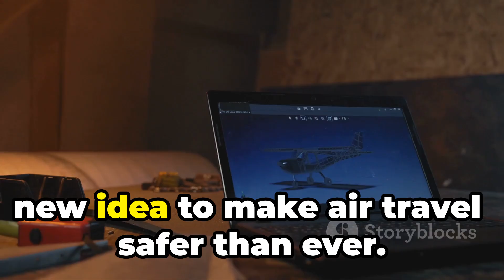AI-Powered Airbags: The Crash-Proof Plane Revolution!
Discover how Project Rebirth is poised to transform air travel safety with groundbreaking crash-proof airbags and advanced high-tech fluids designed to protect passengers during emergency situations. In this video, we break down the innovative technology behind these life-saving systems and explain how they work to minimize injury during a crash. Meet the brilliant creators behind Project Rebirth and learn about their journey to becoming James Dyson Award finalists. If you’re passionate about aviation safety and technological advancements in passenger protection, this is a must-watch!

OUTLINE:

00:00:00 AI-Powered Airbags: The Crash-Proof Plane Revolution!